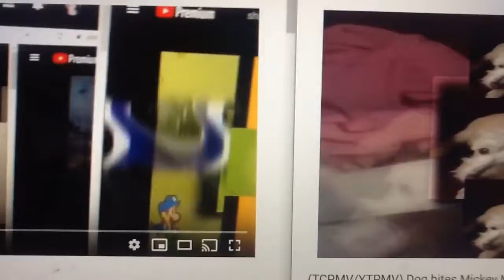Scan Vs Round 5